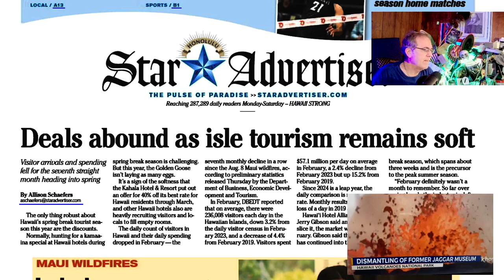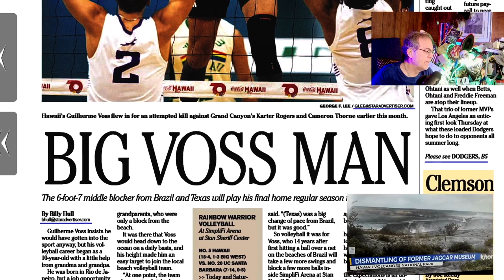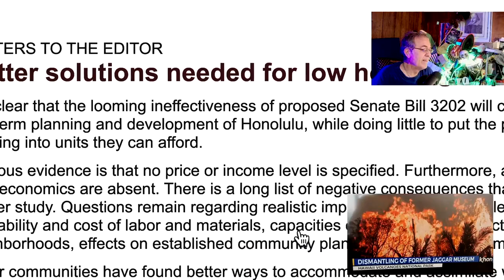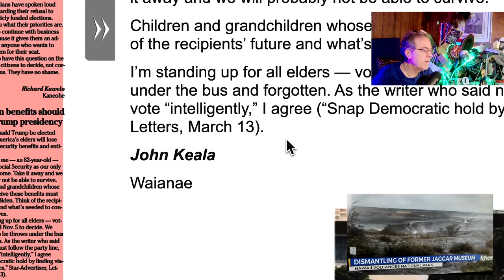Good Friday Remember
Good Friday recap.  thank you, Jesus
nails of iron were special.  Death by bruised heart.
double Sabbath.  Shroud of Turin is science proof.
free ticket to Heaven.